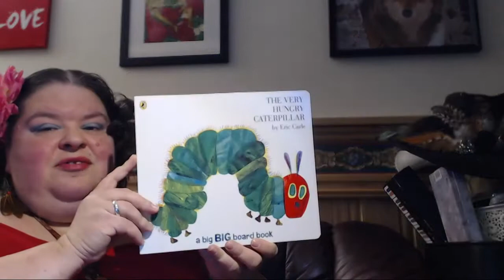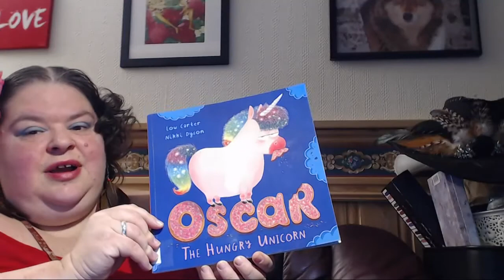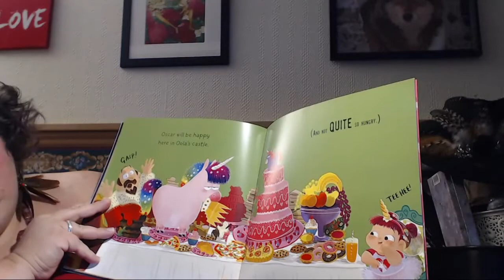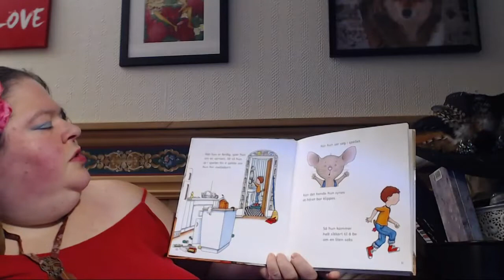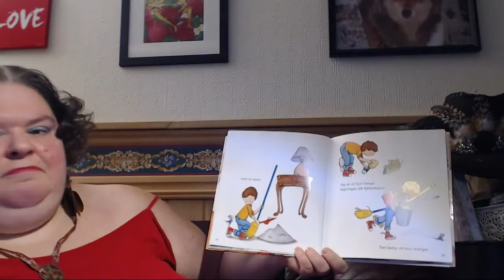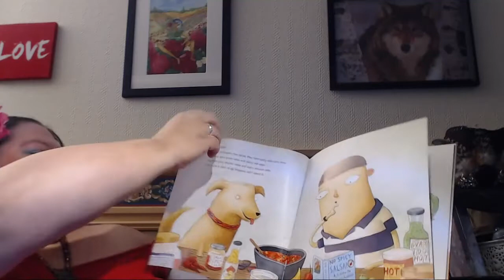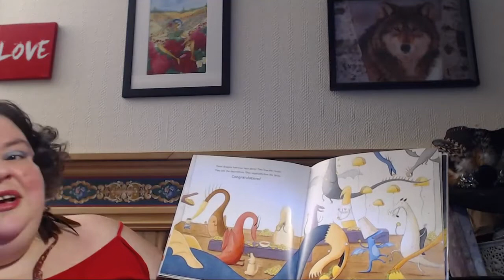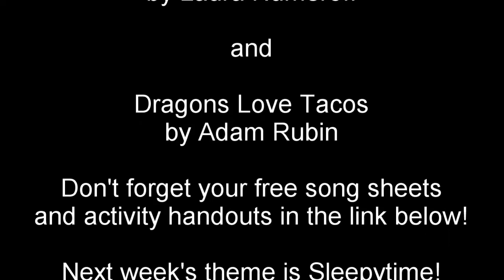Stories With Cori: Food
Oscar The Hungry Unicorn
by Lou Carter and Nikki Dyson

Hvis du gir ei mus en kjeks

and

Dragons Love Tacos
by Adam Rubin

Don't forget your free song sheets

Next week's theme is Sleepytime!